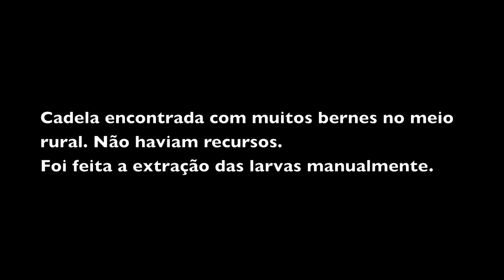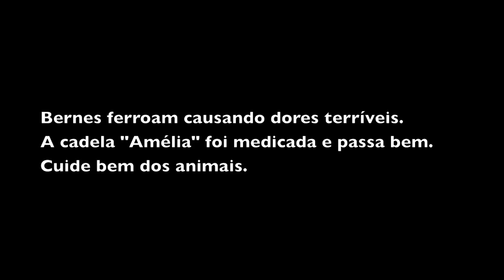Como tirar berne sem frescura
O objetivo de divulgar esse vídeo é mostrar o descaso com os animais que precisam de cuidados. No local não haviam recursos,
Antes de ficar com nojo, lembre-se de que se os bernes não fossem extraídos rápido o próximo passo seria uma bicheira e óbito da cadela.
Hoje ela está vacinada e passa bem como qualquer outro cão com saúde.
Berne ou dermatobiose é uma infecção produzida por um estágio larval, tipo de doença conhecida da mosca Dermatobia hominis, popularmente conhecida no Brasil como mosca-varejeira, que infecta diversos animais.